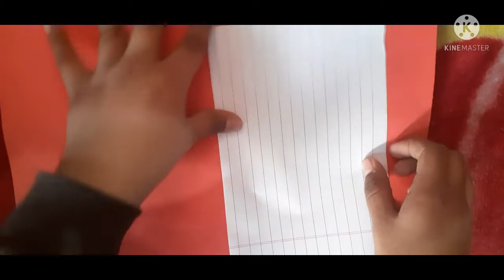Merry Christmas decoration idea || home decoration for Christmas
decorate your home with this beautiful decorative idea || material used are artificial grass and gliter sheet and bell